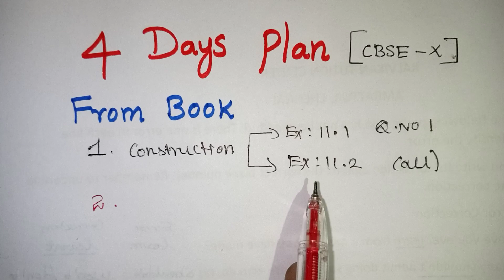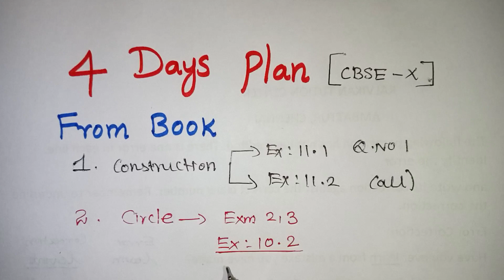CBSE Class 10 Maths 4 Days Study Plan / Maths Study Plan in Tamil / Maths Last Minute Tips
CBSE Class 10 Maths 4 Days Study Plan / Maths Study Plan in Tamil / Maths Last Minute Tips in Tamil